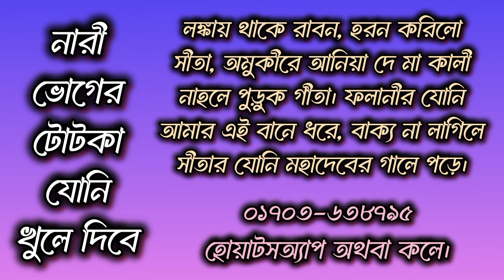নারী ভোগের টোটকা ১০০% কাপড় খুলবে | শরীর ভোগের কার্যকরী তন্ত্র মন্ত্র।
বশীকরণ যৌনমিলন মন্ত্র